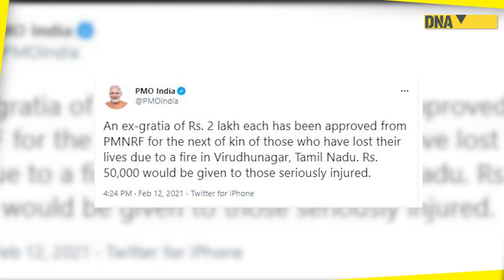DNA: Top News of the Day | February 12, 2021 | Salman Khan gets relief in Blackbuck Poaching Case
Here's a roundup of top stories from the world of politics, business, world and entertainment, which grabbed the spotlight and trended the most on various social media platforms on February 12 (Friday).

After getting relief in the alleged false affidavit presentation case from the Jodhpur District and Sessions Court, Bollywood superstar Salman Khan extended his vote of thanks to fans for supporting and loving him throughout his tough days.